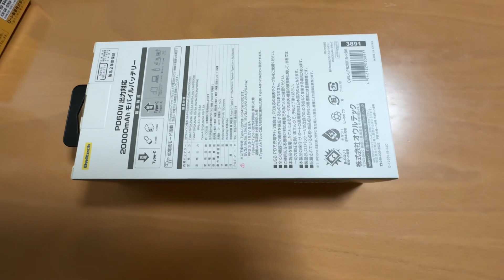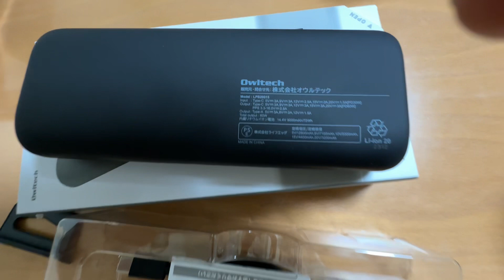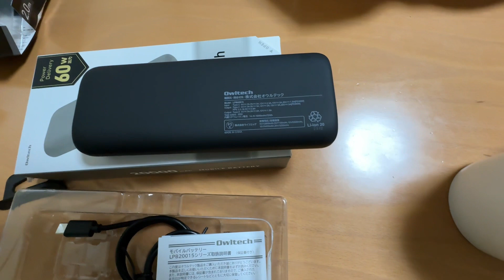Niềng giá rẻ quá xá!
Niềng còn tốt mà giá rẻ lắm!